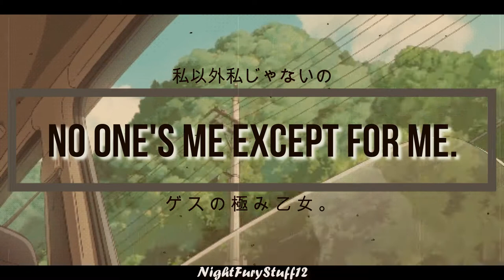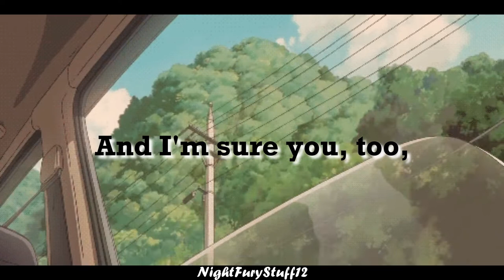Gesu No Kiwami Otome - Watashi Igai Watashi Ja Nai No (私以外私じゃないの) - Eng Sub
Hai!!
Here another video of Gesu No Kiwami Otome!!! Hope you enjoy!